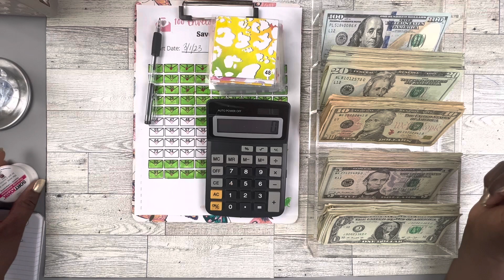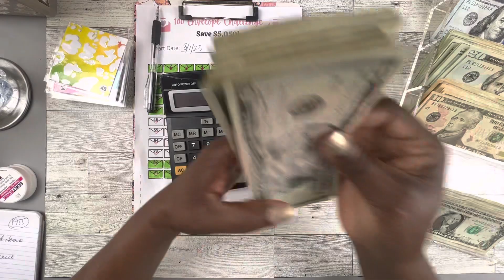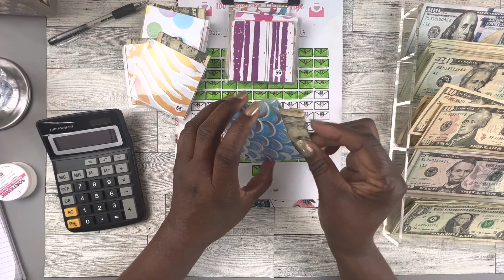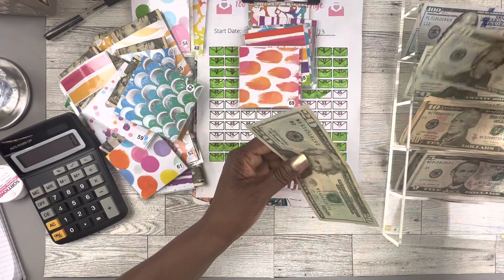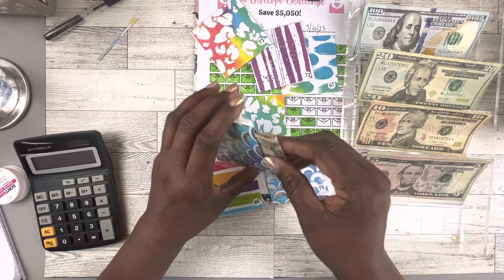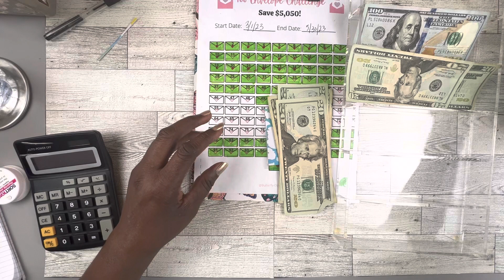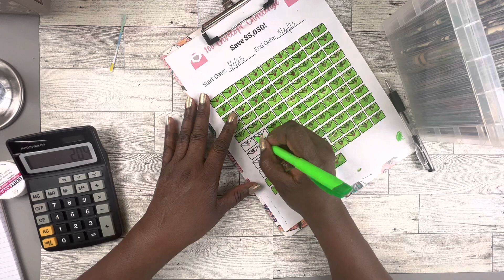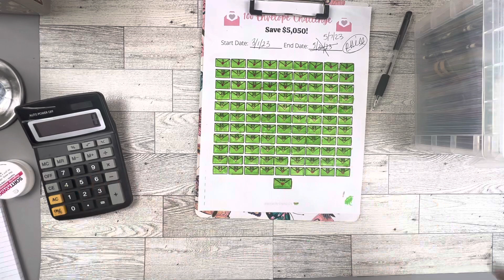100 Envelope Challenge completed | How much did I Save | finished in 68 days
Today I will be completing my 100 envelope challenge. I am very excited to complete this challenge.  Aggressive savings is very intense and and requires 3 things. 1. Remember the “why”. Why are you saving. 2. Discipline you are responsible for your own destiny 3. Consistently

Channel’s mentioned
@jeanate7912  for the love of budgeting FLOB